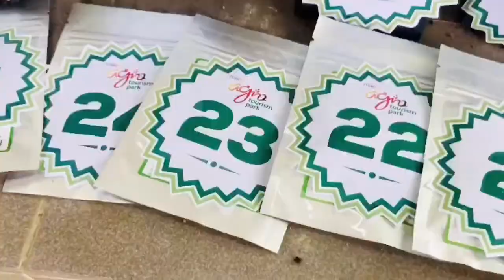Program Jom Santai 1.0 @MAEPS Serdang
Aktiviti gotong Royong Membersihkan dan Menceriakan Kawasan Laman Herba, MAEPS Serdang bersama semua warga kerja Kumpulan MARDICorp 👩🏻‍🌾